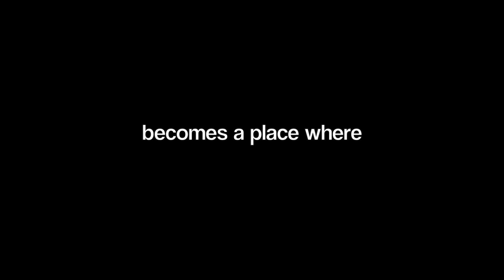Wrecks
Digital Online 2013 – EDA's Annual Underwater Photography and Film Competition
Video Entry by Khaled Sultani